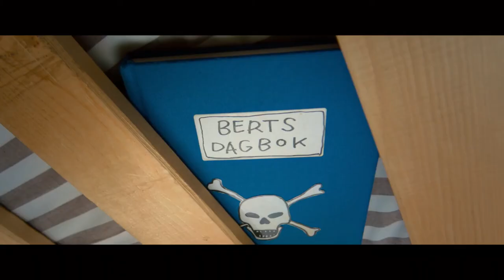Berts dagbok (2020) - Officiell trailer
Det är Bert Ljungs och hans kompisar Åkes och Lill-Eriks första dag på högstadiet. Snart tar en pirrig historia fart genom en pinsam skoltemadag, rawfoodbollar, ett oförutsett toalettbesök och inte minst – två hemliga dagböcker.

"Berts dagbok" får biopremiär 7 augusti 2020.